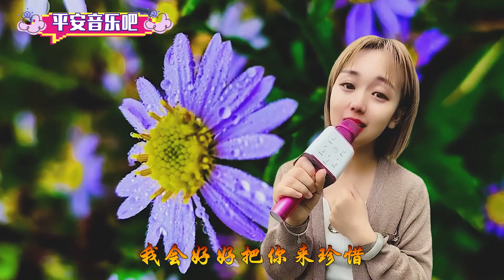一首经典民谣《白头到老不分离》情意浓浓的歌声，堪比专业歌手,音乐,民谣,好看视频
一首经典民谣《白头到老不分离》
✰ 家人们，记得评论点赞訂閱哟！